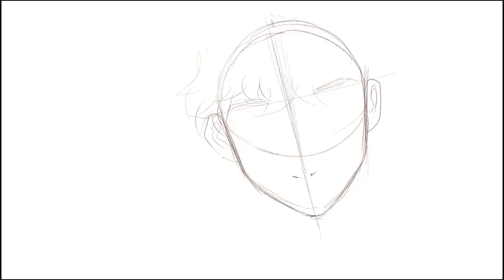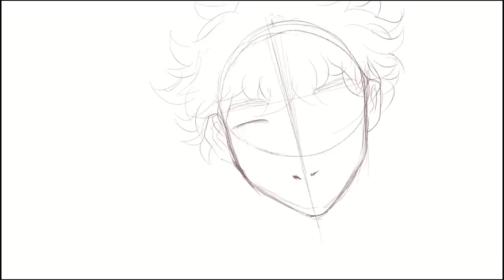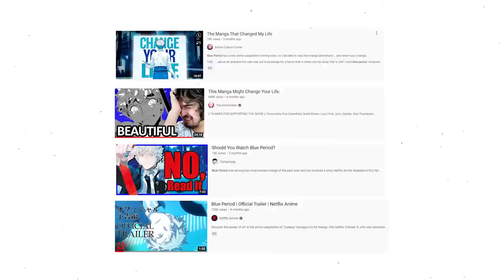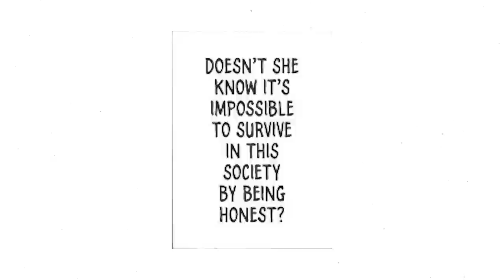Blue Period -the biggest insult to an artist.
Blue Period is  a manga that captured me from the beginning. I hadn't heard of it until a Tiktok in my feed brought it to my attention. I read through almost the entirety of its available chapters and recently finished the Netflix Anime adaptation of the manga.
I made a number of different versions of this video and left it for a while to see if I would change my mind as the manga continued , but reading the newer chapters it only strengthened my original idea of it.
I've seen people say that its a perfect manga for artists as it empathizes with the struggles of creating art in the modern world. But I think this is a must read manga for anyone, maybe more so for non-artists than it is for artists. ( Please do not misunderstand it's great to read as an artist but I think calling it 'just for artists' is doing it a disservice)
I wanted to make this video share with people why I thought that and to see if anyone else also felt the same about it.
There will be no spoilers in the video , only things form the first few chapters and out of context gifs of the anime but in case you know nothing about the manga itself, please read it. It is excellent.
Interview with the Mangaka ( thanks to u/vasamoto On reddit for translating)